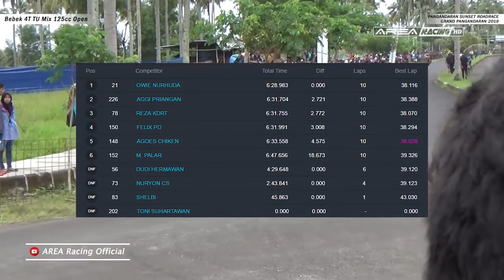MANTAP Suzuki Smash Titan Bangkit Lagi Menangi Road Race 2019